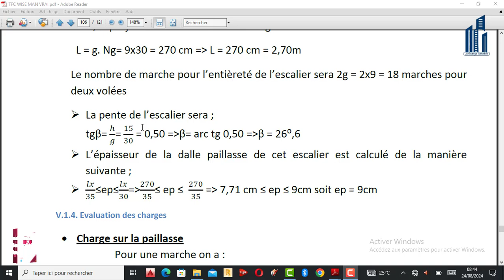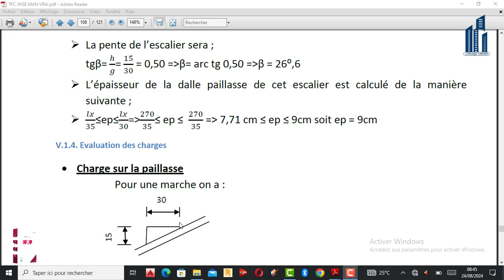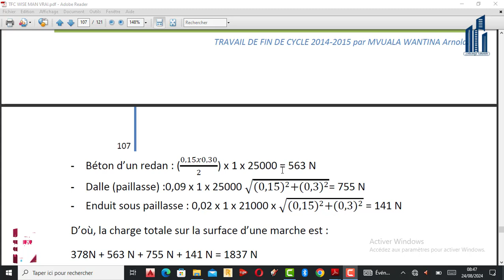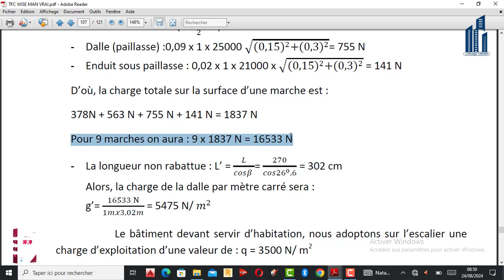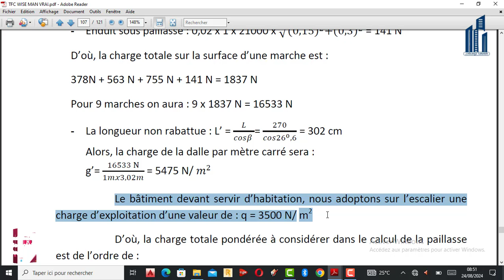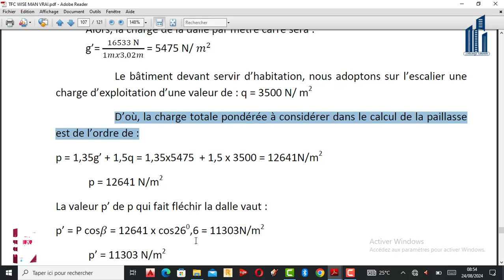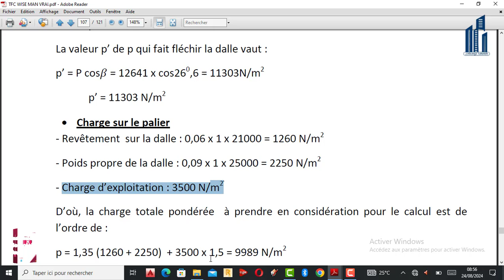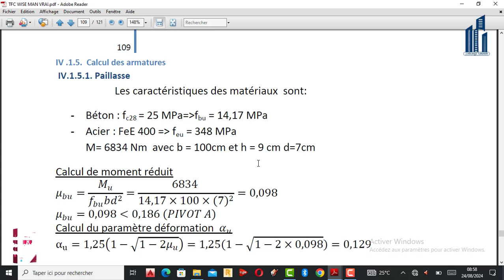🌎 Leçon n°040 CALCUL DES STRUCTURES À LA MAIN D'UN R+10 I EVALUATION DES CHARGES SUR L'ESCALIER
Bonjour la grande communauté 🌎,

Liké, commenter et partagez nos vidéos 📹 sur vos différentes plates-formes pour faire une large diffusion s'il-vous-plaît ! 💪

Aimons nous vivant 💃car Dieu voit tout :

J.Nkunga Tutoriels, est une chaîne de référence pour une solution fiable à tous vos problèmes dans le domaine de Génie Civil.

🛑 Et met à votre disposition :

À Ceux ou celles qui veulent devenir expert en calcul des structures et Analyse des résultats des structures dans le domaine de Génie Civil, d'acheter :

1. Le livre 📚 de Robot Structural Analysis professionnel, Partie Résistance des Matériaux et Béton Armé (Plus 235 Pages);

2. Le Pack Complet de calcul des structures en Béton Armé avec des projets complexes réels, étudier du début jusqu'à la fin ( De poutre à la fondation);

🛑 🇨🇩 OFFRE LIMITÉE - 2 SESSIONS DE TRAVAIL INTENSES EN ( ROBOT STRUCTURAL ANALYSIS PROFESSIONNEL ET CALCUL DES STRUCTURES À LA MAIN ✍️ AVEC J. Nkunga Tutoriels ! 🌠

Les 2 sessions de travail personnalisées sont à des prix promotionnels à savoir :

1er SESSION : FORMATION PACK COMPLET ROBOT STRUCTURAL ANALYSIS PROFESSIONNEL

1. R.D.M + Béton Armé;
2. Construction Métallique;
3. Construction en Bois;
4. Construction Mixte;
5. Étude et dimensionnement des ponts spéciaux;
6. Étude et dimensionnement des Dalots, Réservoir Surélevé et Enterré;
7. Étude et dimensionnement des panneaux publicitaires;
8. Étude et dimensionnement des semelles spéciaux ( semelles en gradins et Circulaires);

2ème SESSION : FORMATION PACK COMPLET CALCUL DES STRUCTURES À LA MAIN ✍️

1. Calcul des structures à la main ✍️ d’un immeuble R+10 sise sur un radier général;
2. Calcul des structures à la main ✍️ d’un immeuble R+5 sise sur une semelle isolée et sous-poteau;
3. Calcul des structures à la main ✍️ d’un pont 🌉 droit de 55 mètres de portée;
4. Calcul des structures à la main ✍️ d’un pont 🌁 en caisson;

AGENDA 📔 Jours de travail :

1. Lundi : Une Leçon ( Vidéo envoyée par l’adresse E-mail);
2. Mercredi : Une Leçon ( Vidéo envoyée par l’adresse E-mail);
3. Samedi : Une Leçon ( Vidéo envoyée par l’adresse E-mail);
4. Dimanche à 18h00 : Travail en conférence ( Teams où Whatsapp ) pour répondre à toutes les questions sur le projet et difficultés rencontrées;

Pour réserver votre place, voici les étapes simples à suivre :

1. Effectuez le paiement sécurisé via MONEYGRAM, WESTERN UNION, EXPRESS UNION, ou RIA.

📌 Bénéficiaire :

Nom : NKUNGA
Post nom : NKIAMBIYAVANGA
Prénom : Jeancy
Pays : R.D.Congo
Ville : Kinshasa

📌 Pays : R.D.Congo, Kinshasa
📌 Numéro : 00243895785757 (MTN mobile money)

2. Envoyez le reçu de votre paiement par WhatsApp au : 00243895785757

Je vous enverrai automatiquement le lien 🔗 pour réserver les 2 sessions de travail selon vos disponibilités.

« Construire durable c’est construire intelligemment »

Franche collaboration🙏